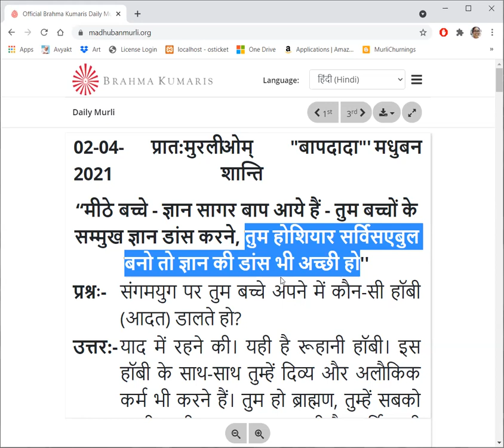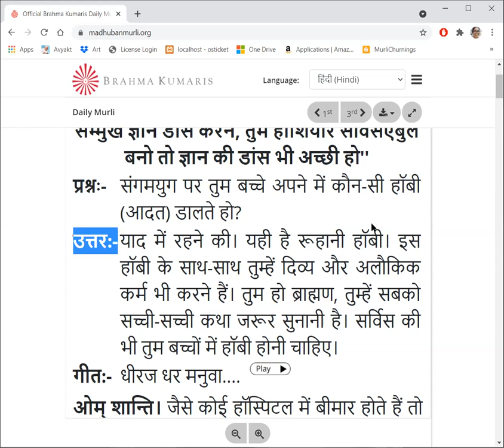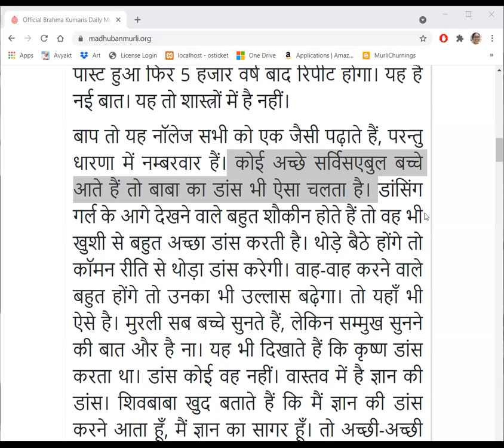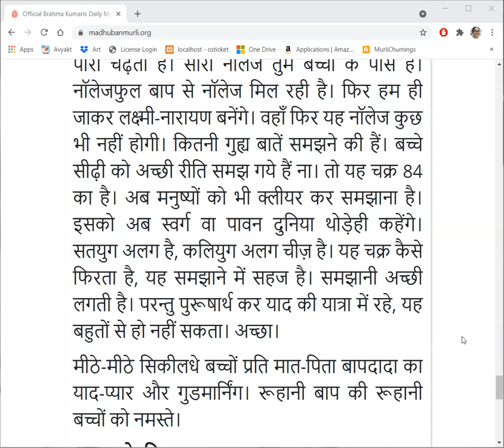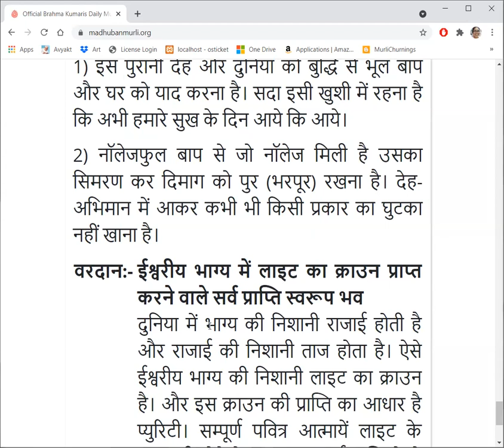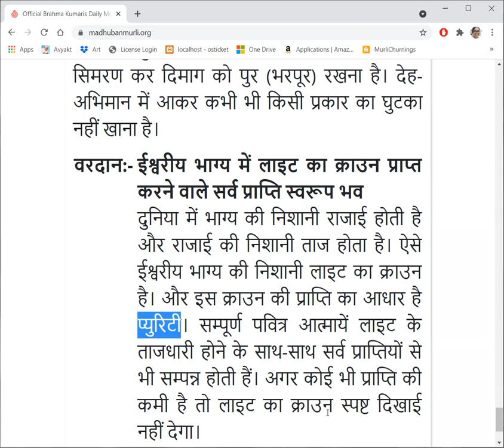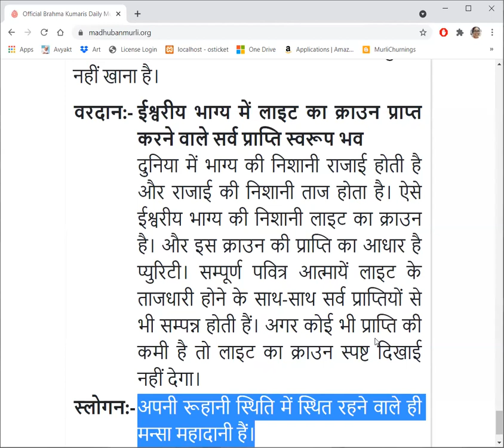02-04-2021 Sakar Murli